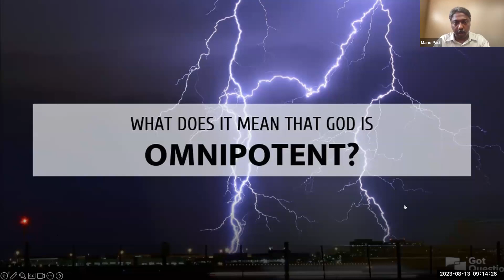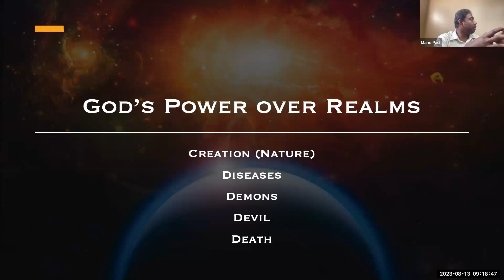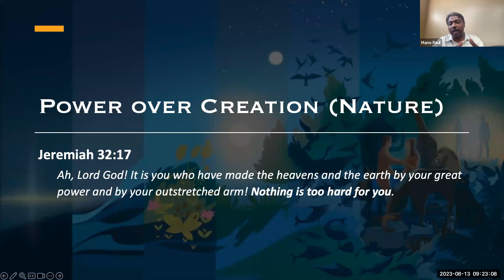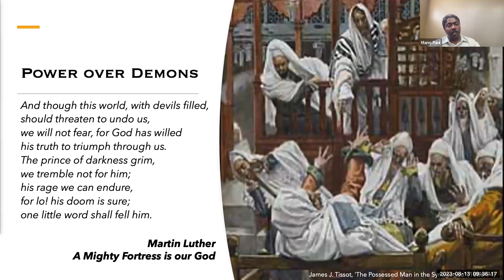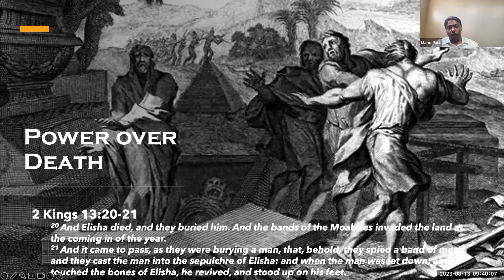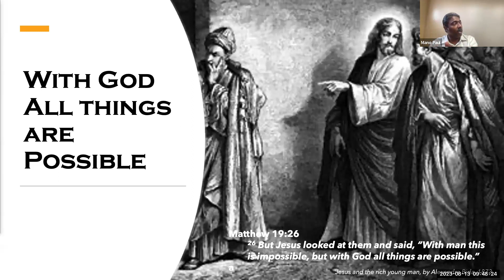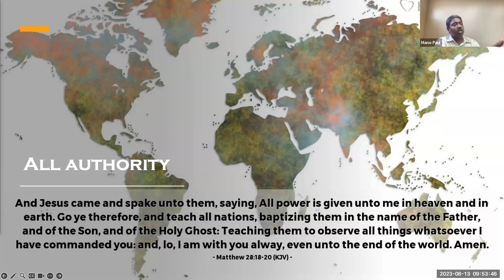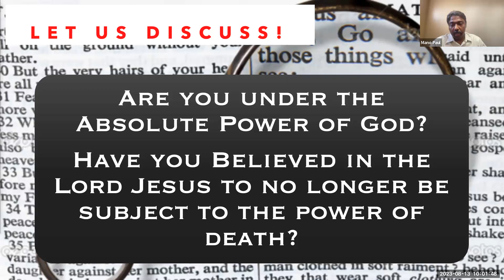Theology - 8.3 - God is Omnipotent